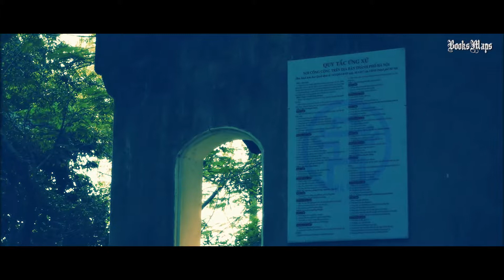Vo Vi Temple & Núi Trầm, near Hanoi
About 50 minutes to the south west of Vietnam's capital Hanoi... after visiting Châu Trầm I visit Châu  Vo Vi and start ascending Núi Trầm or Trầm mountain...
btw no toking for me!